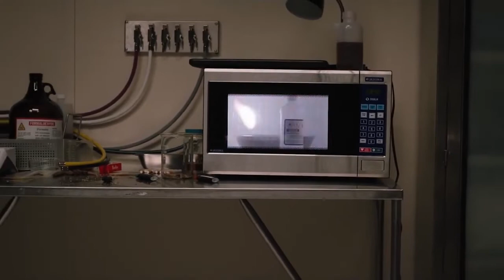YELLOWSTONE Season 4 Trailer (2022) Featuring Kelly Reilly LEAKED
After the success of his miniseries Hatfields & McCoys, Costner signed up for open-ended series Yellowstone. If you, much like the rest of the world, have become quickly obsessed with the show, you might have wondered over the past several years if there is any truth to the Dutton family and their seemingly never-ending drama.

While the show doesn't appear to be based on specific people or events, Yellowstone creators Taylor Sheridan and John Linson, definitely did their research into American history in the region, with some fans relating the story back to ranchers that were as equally as menacing and protective as that of John Dutton.